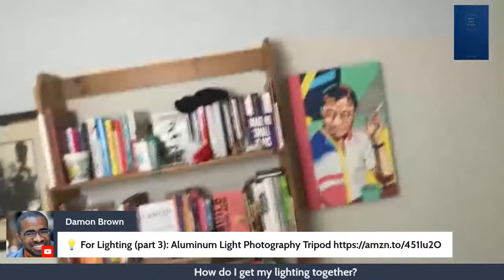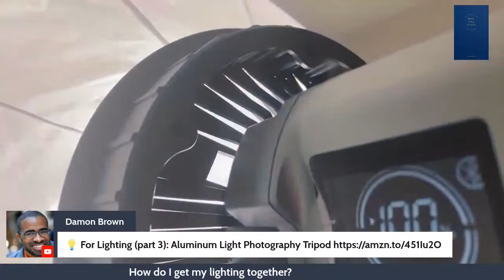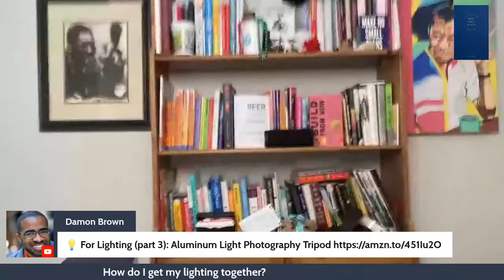All the Podcast Equipment You Need 2024: Live Q & A | BringYourWorth 348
Get that audio or video podcast started in 2024!

Today on BringYourWorth Live, I give my favorite hardware to start your audio or video podcast as well as some great software to help you launch your podcast on a budget. Come through with your questions and feedback👇🏾

🛠️ Recommendations:
🎙️ For Sound (part 1): Audio-Technica ATR2100x-USB
🎙️ For Sound (part 2): SD SODOCT 24 Pack Pyramid Designed Acoustic Foam Panels
🫖 For Voice: Throat Coat by Traditional Medicinals Tea
💡 For Lighting (part 1): Amaran Apeture
💡 For Lighting (part 2): Lantern Softbox
💡 For Lighting (part 3): Aluminum Light Photography Tripod

🎵 BringYourWorth.tv theme song courtesy of Purple Fluorite. Available everywhere!

📔 GET THE COMPLETE BRING YOUR WORTH COLLECTION (Available October 20, 2023) 👇🏾

🛠️ WHAT I USE:
🎥 For Video: iPhone SE 2nd Gen
🫙 For Storage: Western Digital Elements Hard Drive
🎙️ For Sound: Audio-Technica ATR2100x-USB
💡 For Lighting: Amaran Apeture / Lantern Softbox

00:00 Intro
10:53 How do I get my audio together?
20:25 How do I get my lighting together?
32:50 How do I broadcast my show?